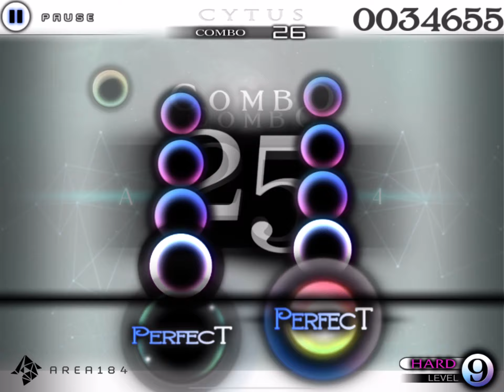[Cytus] Chapter 4: Area 184 Hard Million Master TP 100